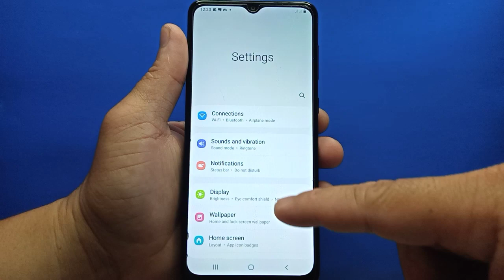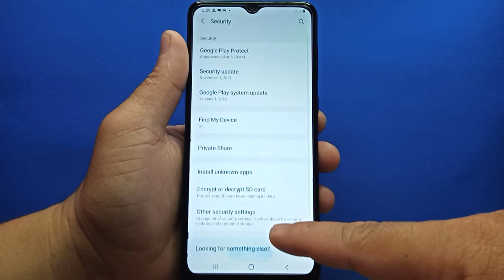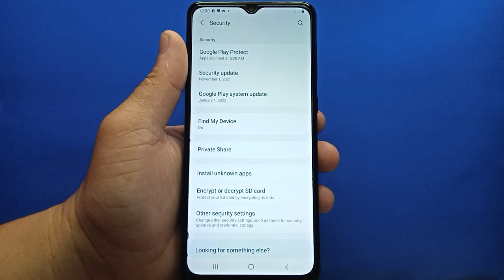How to decrypt sd card on Samsung Galaxy A02 | Samsung Security Settings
Do you want to decrypt sd card on Samsung.  In this tutorial I will teach you how to decrypt sd card on Samsung Galaxy A02 mobile phone.  You can see on security on Samsung settings.

Thanks...